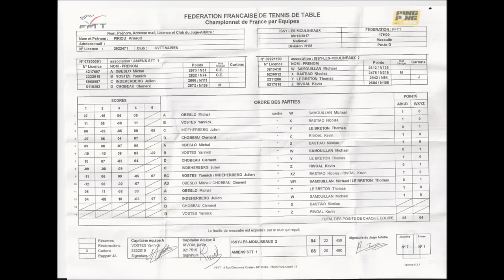ISSY LES MOULINEAUX vs AMIENS SPORT TENNIS DE TABLE : NATIONALE 1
Nationale 1 le samedi 9 décembre 2017. Victoire d'Amiens 8/4